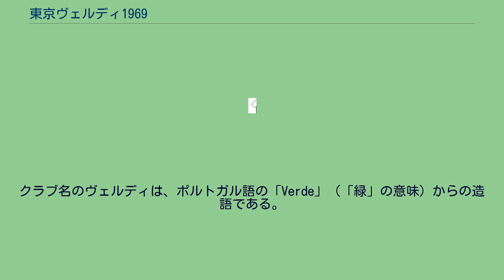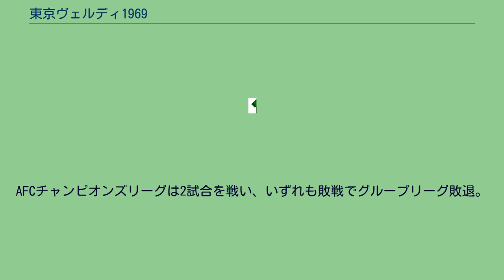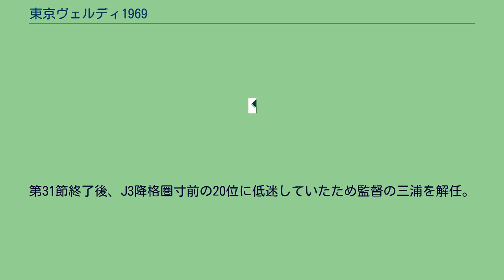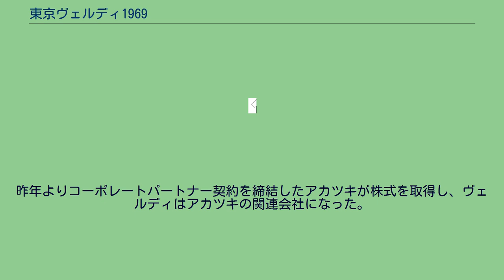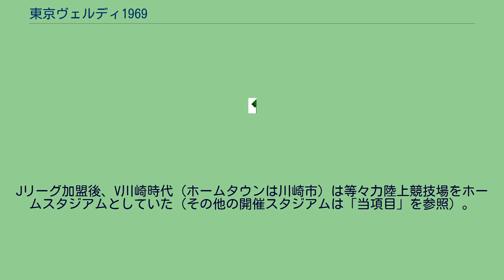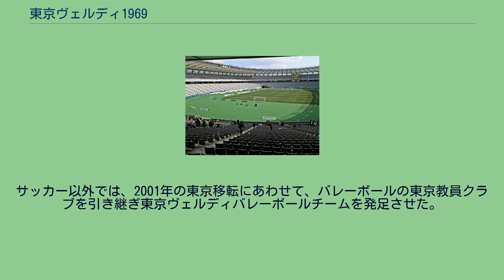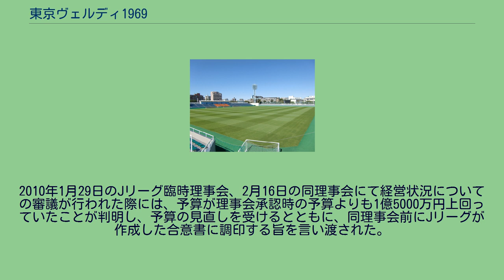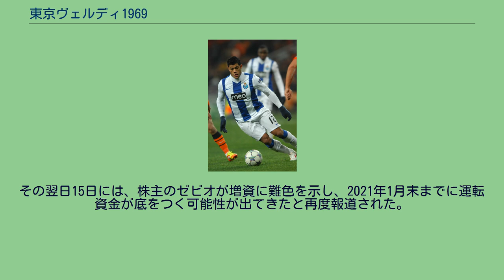東京ヴェルディ1969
東京ヴェルディ1969（とうきょうヴェルディいちきゅうろくきゅう）は、日本の東京都をホームタウンとする、日本プロサッカーリーグ（Jリーグ）に加盟するプロサッカークラブ。
呼称は「東京ヴェルディ」（とうきょうヴェルディ）。
1969年に創部された読売サッカークラブが前身となり、1991年にJリーグへ加盟したオリジナル10のひとつ。
Jリーグ発足当初から2001年まではホームタウンを神奈川県川崎市に置いており、ヴェルディ川崎（ヴェルディかわさき）の呼称が用いられていた（名称・呼称の変遷については後述）。
クラブ名のヴェルディは、ポルトガル語の「Verde」（「緑」の意味）からの造語である。
1992年3月16日に発表された。
エンブレムに描かれている鳥は始祖鳥。
マスコットキャラクターはコンドルをモチーフにしたヴェルディくんと、始祖鳥をモチーフにしたリヴェルン。
運営会社商号（会社名）は東京ヴェルディ株式会社である（1998年までは株式会社読売日本サッカークラブ、1998年から2009年10月20日までは株式会社日本テレビフットボールクラブ、2017年9月までは東京ヴェルディ1969フットボールクラブ株式会社の商号）。
ホームスタジアムは味の素スタジアム、クラブハウス・練習場は東京都稲城市と川崎市多摩区に跨って位置するよみうりランドの敷地内にあるヴェルディグラウンドにあり、トップチームとアカデミーが一緒に使用している（詳細はスタジアム・練習場を参照）。
チーム名（正式名称）は、Jリーグ加盟から1999年1月31日までは「読売日本サッカークラブ」、同年2月1日より2009年10月20日までは「FCニッポン」、2009年10月21日以降は現名称の「東京ヴェルディ1969」となっている。
呼称は、ホームタウンを東京都に移転した2001年に、ヴェルディ川崎から東京ヴェルディ1969に改称。
この1969は、1969年に前身の読売サッカークラブが創設されたことに由来する。
その後、2008年より「東京ヴェルディ」に変更した。
新聞社のスポーツ欄掲載の記録ページでは、1998年までは単に「川崎」と表していたが、1999年から川崎フロンターレ (川崎F)がJリーグへ加盟したため、「V川崎」（ナビスコ杯に川崎Fも参加したため、1997年以後この表記）としていた。
東京移転後の2001年からは、FC東京と区別するため、「東京V」（一部では「東京ヴ」）と表記している。
1969年に読売新聞社らが中心となってクラブチーム（任意団体）「読売サッカークラブ」として創設。
1972年に日本サッカーリーグ（JSL）2部に、1978年にJSL1部にそれぞれ昇格した。
JSL1部で優勝5回、天皇杯優勝5回、JSLカップ優勝3回の戦績を残した。
1991年10月、Jリーグ開幕に備えて、読売サッカークラブの出資母体である読売新聞社、株式会社よみうりランド、日本テレビ放送網の読売グループ3社の出資により運営会社として株式会社読売日本サッカークラブが設立された。
川崎市の等々力陸上競技場を本拠地とすることになった。
Jリーグ発足当時、「地域密着」の理念を掲げたJリーグに対し、クラブの出資者である読売グループ（とりわけ読売新聞社社長だった渡邉恒雄）はこの理念を「空疎」と断じて真っ向から反発。
チーム名表記に際して企業名を排除して「ホームタウンの自治体（都道府県名、ないしは市区町村名）+ニックネーム」とするJリーグの方針に反し、Jリーグ発足前後の92年から93年にかけて、読売系のメディア（読売新聞・日本テレビ・スポーツ報知）を中心として読売ヴェルディと言う呼称を用いた 1992年のJリーグカップ（ナビスコ杯）で清水エスパルスを破り、初代王者に輝く。
1993年Jリーグ開幕節（5月15日）で横浜Mと対戦、オランダ人FWのヘニー・マイヤーがJリーグの第1号ゴールを決めた（試合は1-2で敗北）。
1stステージは優勝した鹿島アントラーズに次ぐ2位であったが、2ndステージは優勝した。
Jリーグチャンピオンシップで鹿島を破り、初代Jリーグ年間王者となった。
ナビスコ杯も2連覇を果たした。
1994年も2ndステージを制覇。
1stステージ制覇のサンフレッチェ広島F.Cをチャンピオンシップで破り、2年連続の年間王者となった。
ナビスコ杯3連覇を果たす。
天皇杯はジャパンフットボールリーグ（旧JFL）優勝のセレッソ大阪に敗戦。
1993年から1995年のJリー...